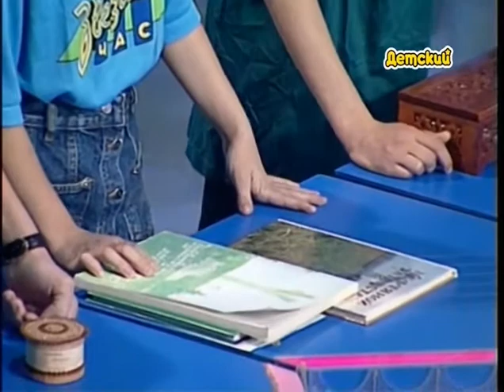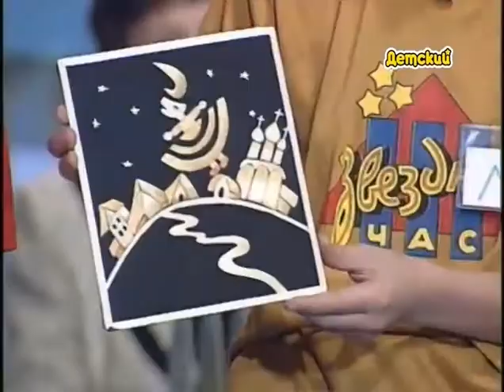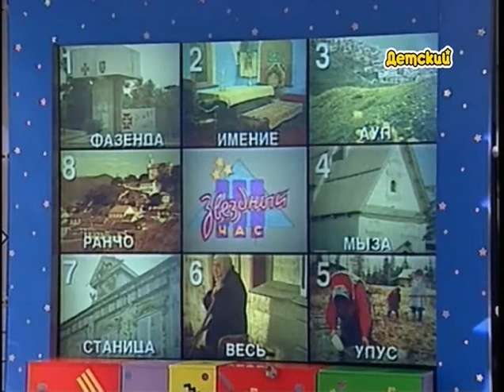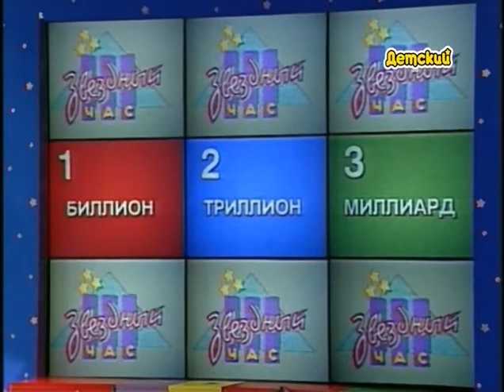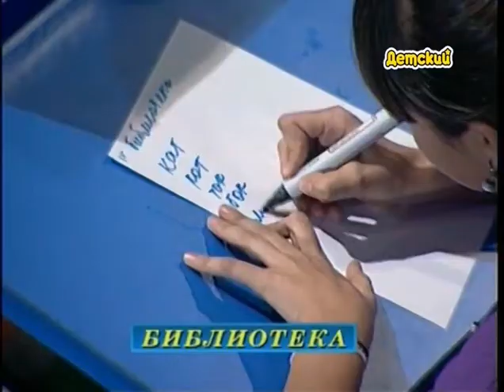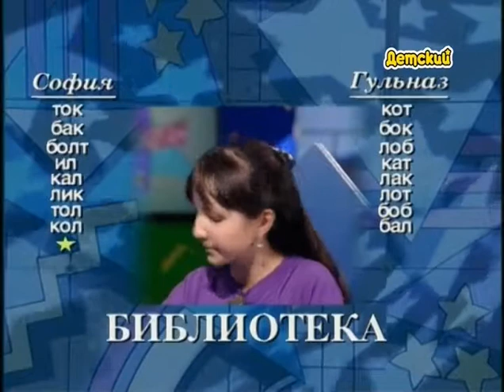Звездный Час Выпуск 48